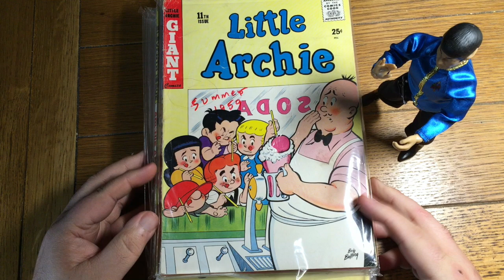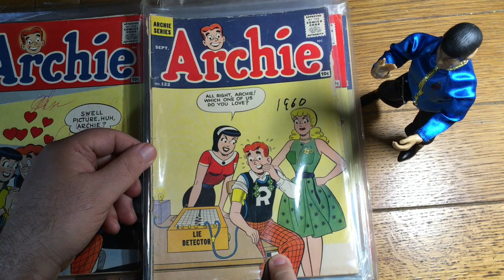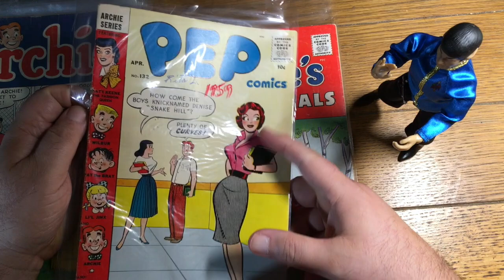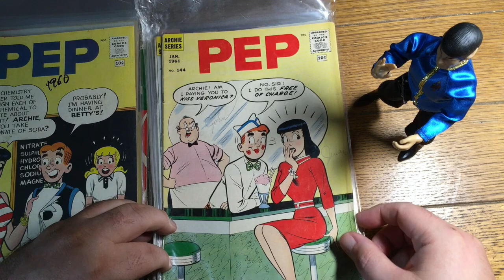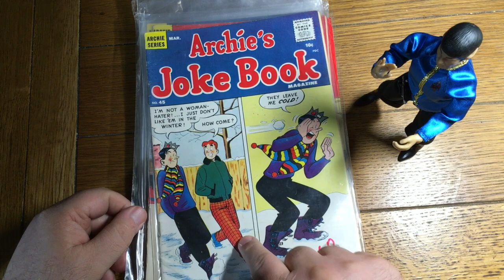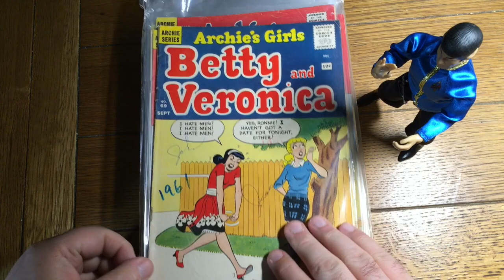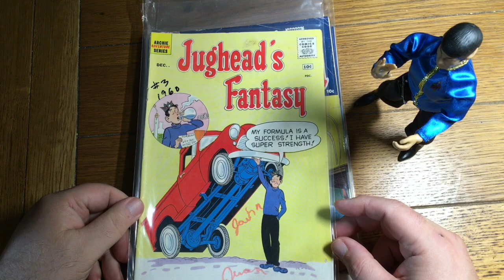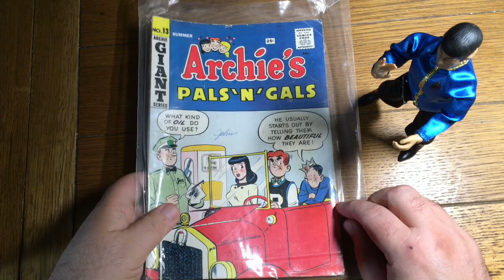Unboxing Comics | Everything's Archie! Opening a half-box of nothing but 1950s Archie Comics!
**Unboxing Comics, episode No. 110, is the 219th video on the Shanghalla YouTube channel**

Hey gang,

You know the deal by now — I work for a company that buys and sells comics books and it's my job to grade the issues we sell as "raw singles" on eBay (seller name: dotcomcomics).

I never have any idea what is in any box I’m given to grade. Thus, I invite you to look over my shoulder as I make the discovery of what my day will entail. It’s always a good time as we re-discover some great old comic books and recount stories about all the amazing worlds that were!

So, grab some popcorn and a tasty beverage, sit back, relax, and have some fun. And don't hesitate to add your own thoughts in the comments section, below.

Duke

***SEO WORD SALAD***
DATE: Friday, September 25, 2021 — 9am

***TOPICS***
Comics, Comic Books, Unboxing, Mystery Box, Vintage Comics, Collecting,

***ERAS***
Uranium Age, Atom Age, Silver Age,

***PUBLISHERS & IMPRINTS***
Archie Comics,

***CHARACTERS***
Betty Cooper, Veronica Lodge, Archie Andrews, Jughead Jones, Reggie Mantle,

***CREATORS, ETC. ***
Dan DeCarlo, Bob Bolling, Will Eisner, R. Crumb,

***COMPANIES***
Dotcom Comics, dotcomcomics, dotcomcomics.com, Sell My Comic Books, sellmycomicbooks, sellmycomicbooks.com, comicbookplus.com,

***GENRES***
Teen humor,

***TERMINOLOGY***
indicia, series, classic cover, iconic cover, hot comic, iconic issue, classic issue, logo, annual, giant-size, on-model, double entendre, perspective,

***MISCELLANIOUS***
@Shanghalla, action figure, Mego, Mr. Spock, Q, boom box, Keep On Truckin’,